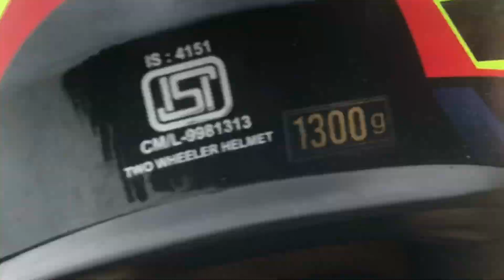1day up and down ktm to gaighat🤘🤘